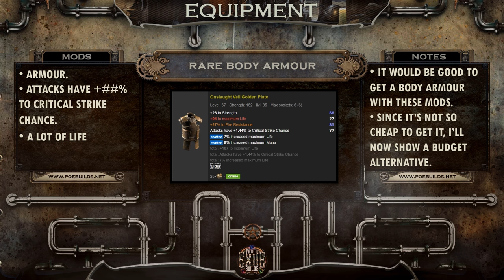Path of Exile 3.14 - Fire Wild Strike Build - Berserker Marauder - PoE Ultimatum - PoE 3.14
**Website Members have direct links with no Ads and more**

Contents:
00:00 - Intro
02:09 - Equipment
04:53 - My Gameplay Gear
06:30 - Enchantments + Anointments + Attributes
07:14 - Cosmetics
07:37 - Gems
08:39 - Jewels
09:34 - Skill Tree
10:33 - Ascendancy
11:01 - Pantheon
11:23 - Bandits
11:35 - Leveling Skills
13:14 - Leveling Items
14:49 - Possible Questions
15:48 - Complete Gameplay